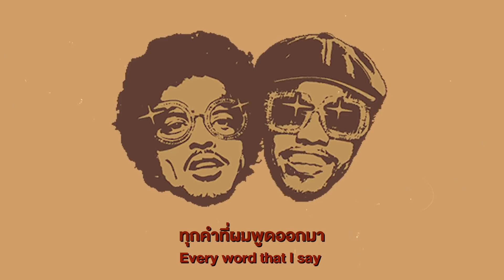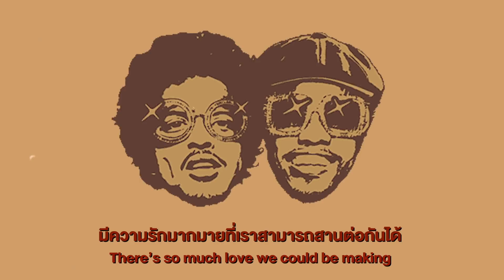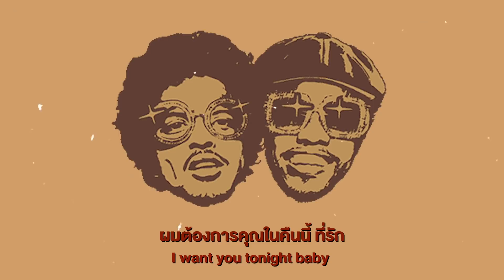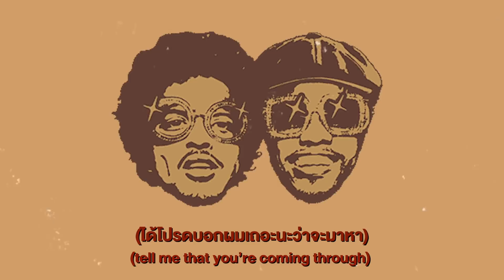[Sub Thai] Bruno Mars, Anderson .Paak, Silk Sonic - Leave the Door Open